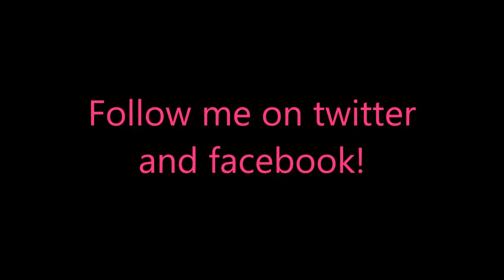Hotel Ever After - Ella's Wish Deluxe Level 10